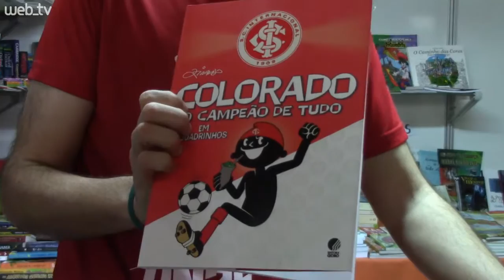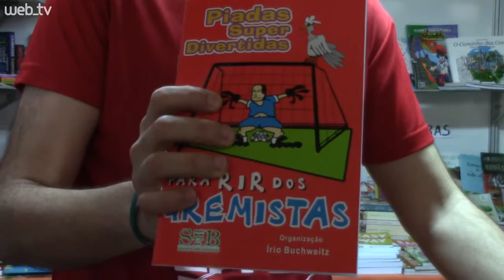Confira no Arquibancada Colorada dica de livros feitos para torcedores do Inter